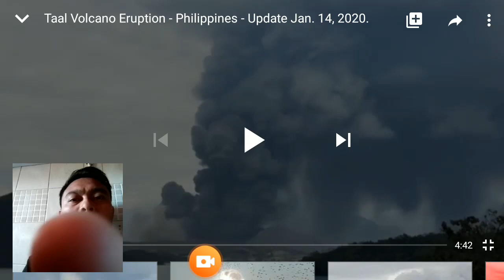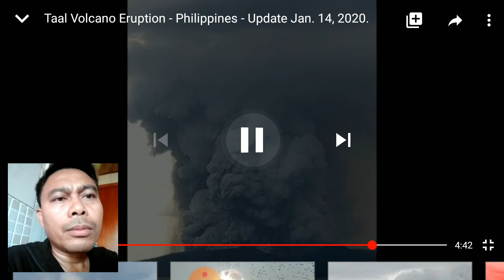Pinakabagong update pagputok ng Taal volcano (Jan.14 , 2020).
a reaction vedio 😭😭 viral video!!!

All the content of this vedio is belong to the specific owners.